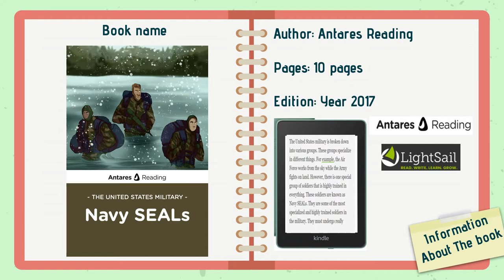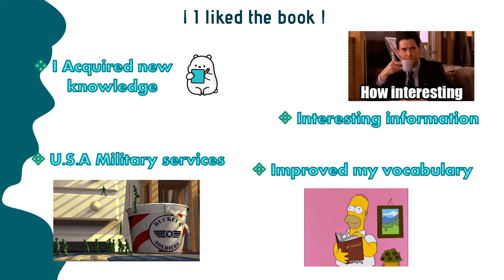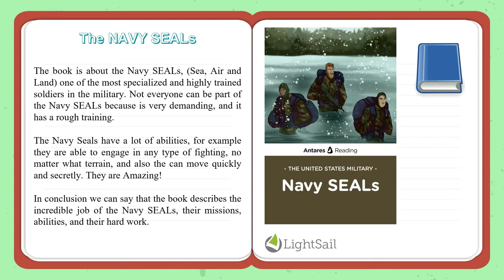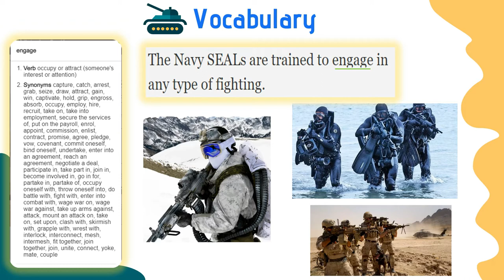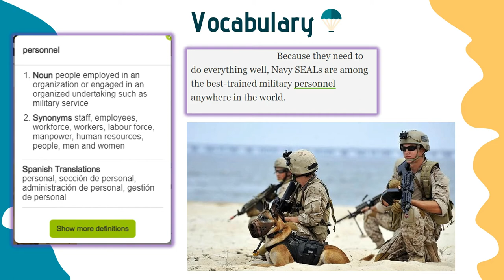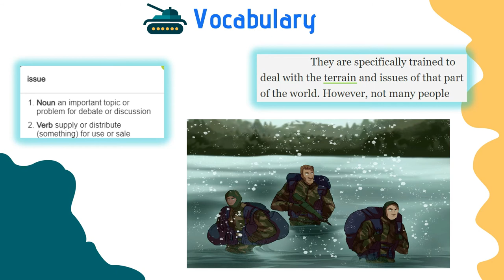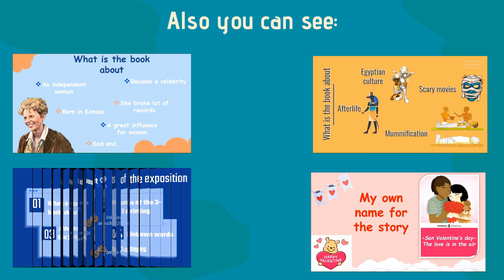LIGHTSAIL PRESENTATION (FIRST BOOK)-UNITED STATES MILITARY-NAVY SEALs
In this video I show you my presentation about LigthSail. I am going to talk about the Navy SEALs.